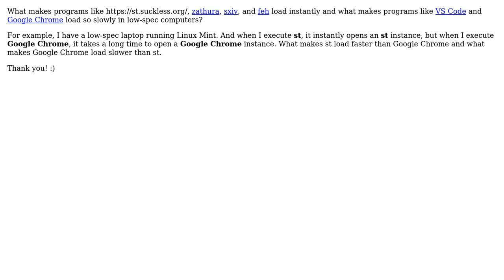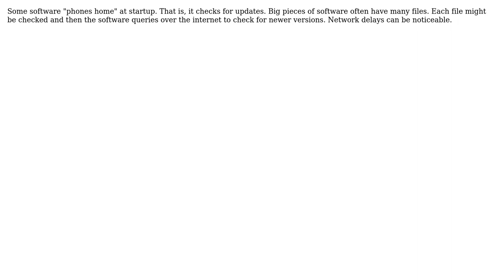Software Engineering: What makes a program load so fast? (2 Solutions!!)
Software Engineering: What makes a program load so fast?

With thanks & praise to God, and with thanks to the many people who have made this project possible! | Content (except music & images) licensed under CC BY-SA | Music | Images & others | With thanks to user Wade Wayne user Ewan user cwallach and the Stack Exchange Network Trademarks are property of their respective owners. You are responsible for your own actions.